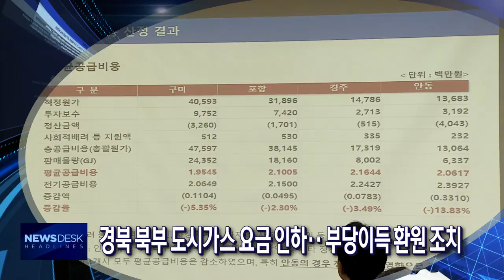190827 뉴스데스크 하이라이트/ 안동MBC